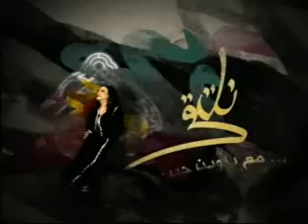الفنانة عبير عيسى ضيفة نلتقي مع بروين حبيب (2)